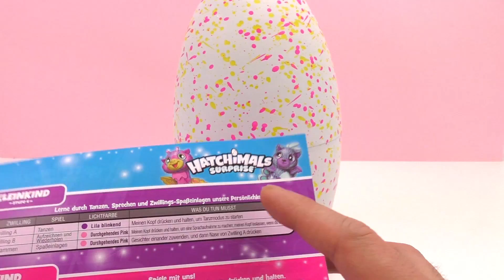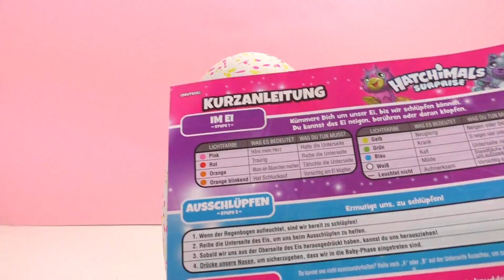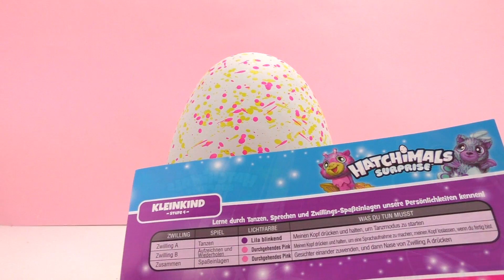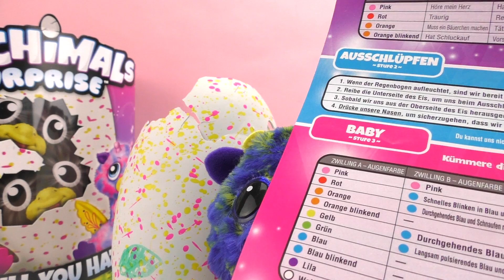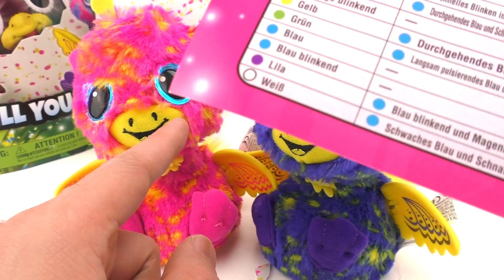Hatchimals deutsch | Unsere Zwillinge schlüpfen - Hatchimals ANLEITUNG | Spielzeug Guru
Endlich ist es so weit! Unsere Hatchimals schlüpfen endlich. Unsere 2 süße Zwillinge sind endlich da und schaut was man alles so mit ihnen machen kann.

Hallo zusammen Wilkommen bei Toys & Fun!

Täglich findet ihr hier neue Videos über verschiedenstes Spielzeug! Von Play Doh Dr. Wackelzahn und Krümmelmonster über Barbie Puppen, Schleim, Brettspielen, Lego Filmen, und Spardosen bis hin zu Minions, Elektronischem Spielzeug wie der Gun Alarm Clock und Zahnpastaspendern! Der Spielzeug Guru macht auch Unboxings, Experimente und Spielzeug Vergleiche!

Rocket Creators GmbH
Deckertstraße 30
33617 Bielefeld

14293